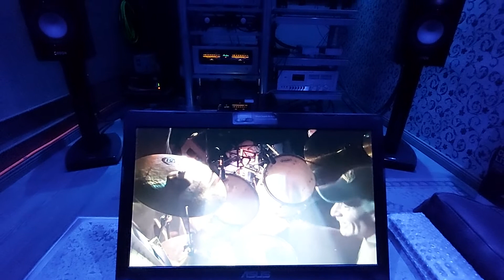FROGG CAFÉ "Candy Korn" (part 2) CD played on ESOTERIC K03X / ACCUPHASE / CANTON REF 9K / REL T9i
FROGG CAFÉ Band are:
    Bass, Guitar, Vocals – Andy Sussman
    Drums – James Guarnieri
    Guitar, Bass – Frank Camiola
    Trumpet, Keyboards, Vocals – Nick Lieto
    Violin, Vocals – Bill Ayasse

Performer, Producer, Arranged By – Frogg Cafe

    Mixed At – Captain Cabesa Studios
    Remastered At – Sony Music Studios, New York City
    Engineered At – Bent Pussy Cat Studios
    Made By – Newsong Media – NSM1587